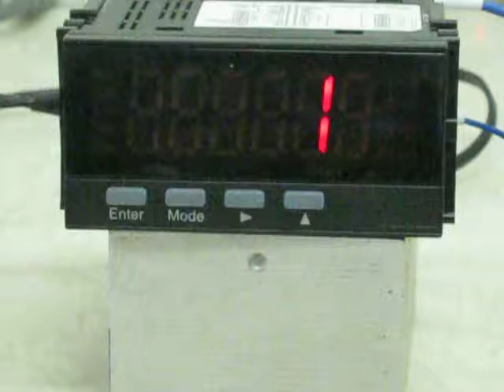WATANABE A6121-02 Digital panel meter for DC voltage 動作確認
このデジタルパネルメータにDC電圧（0～60V）を入力し、その表示が”0～900”まで変化することを確認しました。